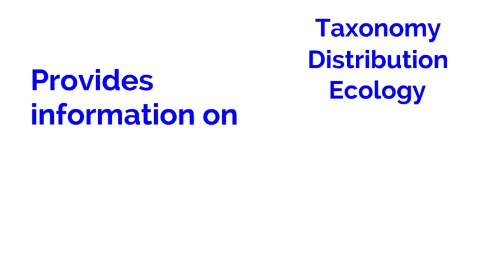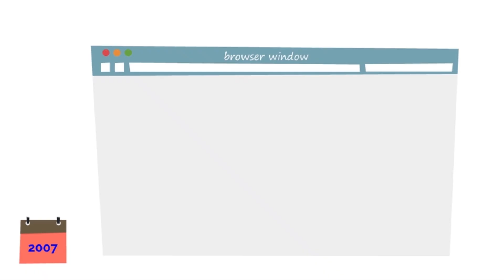SeaLifeBase and its origins.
Video produced to celebrate the 15th anniversary of SeaLifeBase.